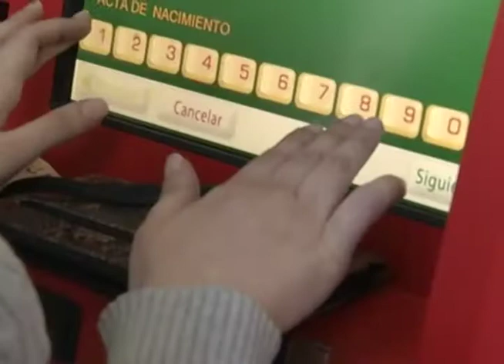Registro civil expide actas a 89 pesos